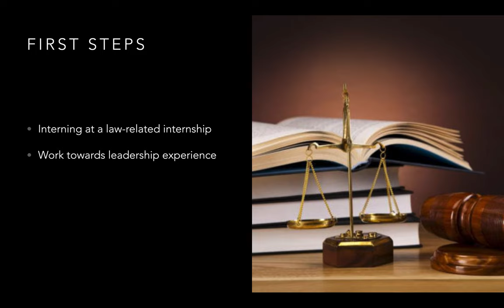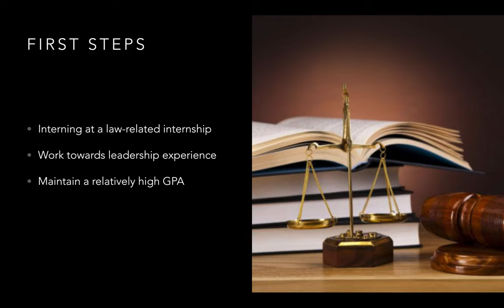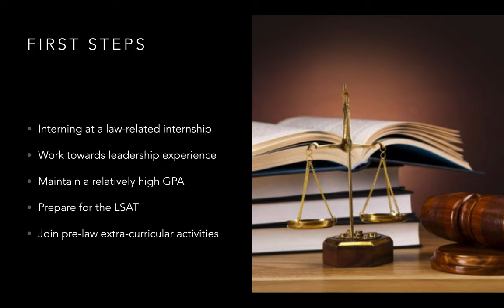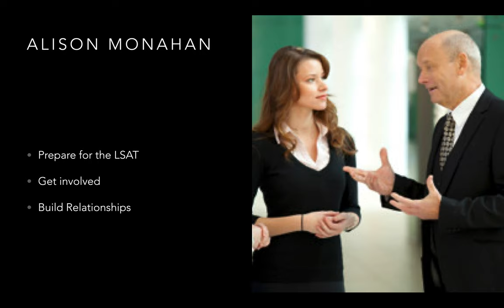Final presentation Engl 3000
How to prep for law school in undergrad